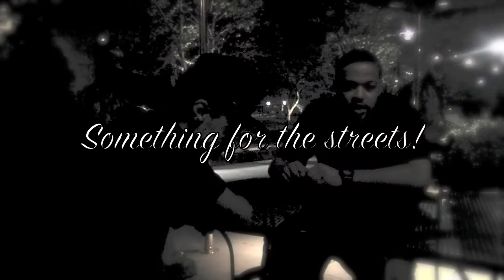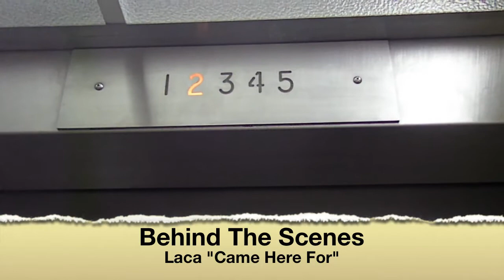House Money "Behind The Scene"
"came Here For" behind the scene video shoot..